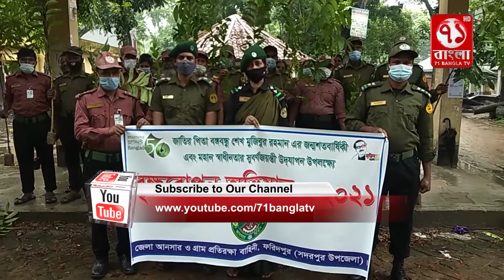সদরপুরে আনসার সদস্যদের বৃক্ষরোপন অভিযান